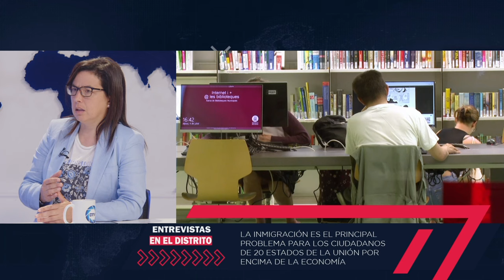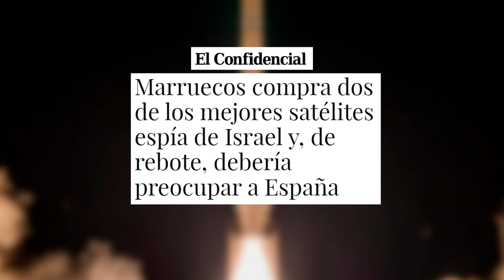🔴ANA BELÉN VÁZQUEZ🔴EL CATALUÑA EL 51% DE LOS PRESOS SON EXTRANJEROS AUNQUE SÁNCHEZ LO OCULTE🔴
Mira el video de Ana Belén Vázquez en Distrito TV sobre el porcentaje de presos extranjeros en Cataluña que Sánchez oculta. ¡No te lo pierdas!🔴elmundoalrojo